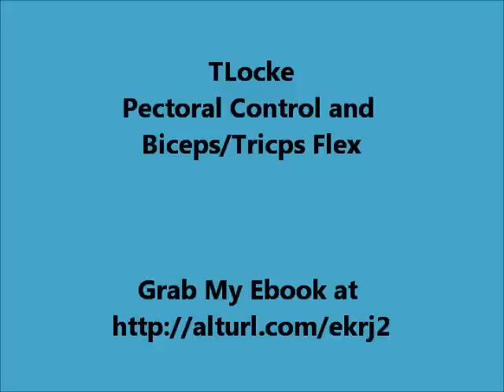Pectoral Control, Biceps and Triceps Posing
Learn more about my Ebook at this link.  a video showcasing the ability to have muscle control of your pectoral muscles and bodybuilding poses of the biceps and triceps. This video will motivate my subscribers to continue their quest for getting in tip top shape.